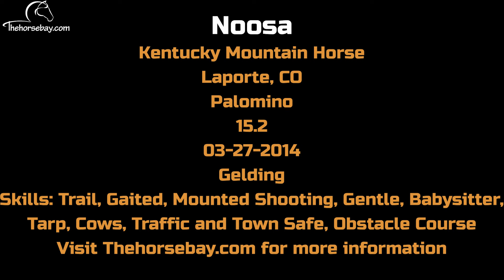Palomino Kentucky Mountain Gaited Trail Gelding For Sale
Noosa
Kentucky Mountain Horse
Palomino
Gelding
15.2HH
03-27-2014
Laporte, CO
Skills: Trail, Gaited, Mounted Shooting, Gentle, Babysitter, Tarp, Cows, Traffic and Town Safe, Obstacle Course

Explore Thehorsebay.com to come visit and try the horse out of your choice, view vet inspections, coggins, extended videos, images, full description, skills, and more.